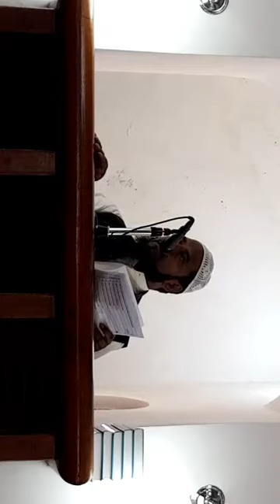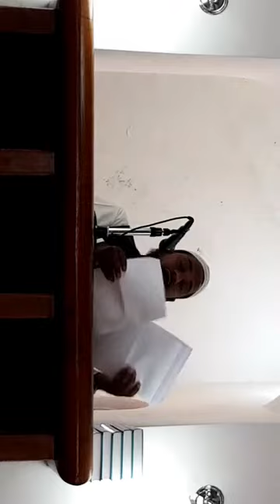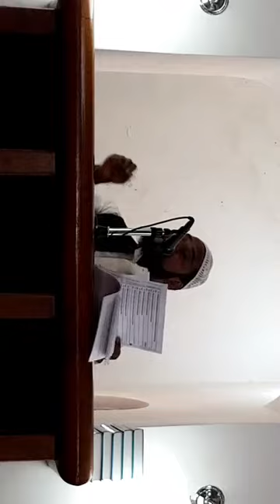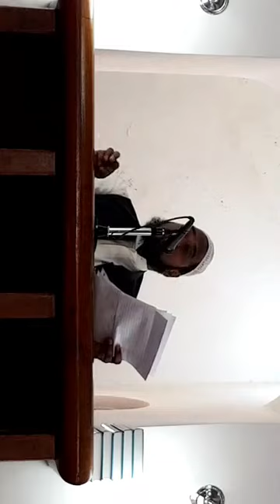సురక్షిత గ్రంథం ఖుర్ఆన్ / The safest book is the Qur'an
అల్లాహ్ తరపు నుంచి అంతిమ దైవప్రవక్త(స.అ) పై అవతరించబడ్డ గ్రంథం పేరు “ఖుర్ఆన్”. ఈ ఖుర్ఆన్ లో 114 “సూరహ్”లు ఉన్నాయి. 6 వేల కన్న ఎక్కువ “ఆయత్”లు ఉన్నాయి. పూర్తి ఖుర్ఆన్ 30 “పారా”లుగా విభజించబడి ఉంటుంది. ప్రతీ “పారా”లో నాలుగు భాగాలు(హిజ్బ్) ఉంటాయి. ప్రతీ సూరహ్ కొన్ని ఆయత్‌లతో కూడి ఉంటుంది. ఖుర్ఆన్ యొక్క 9 వ సూరహ్ అయిన సూరయె “తౌబహ్” తప్ప ప్రతీ సూరహ్ “బిస్మిల్లాహ్”తో మొదలౌతుంది. సూరయె బఖరహ్; సూరహ్ లన్నింటిలో పెద్ద సూరహ్, అందులో 286 ఆయత్లు ఉన్నాయి. ఖురఆన్ యొక్క అతి చిన్న సూరహ్, సూరయె కౌసర్ ఇందులో కేవలం 3 ఆయత్లు ఉన్నాయి.
ఆయత్లు దశల వారిగా అవతరించబడేవి. వాటిని ఒకటి తరువాత ఒకటి లిఖిస్తూ ఉండేవారు. దైవవాణిని లిఖించేవారు “బిస్మిల్లాహ్” రానంత వరకు ఆయత్లను వరుసగ అదే సూరహ్ పేరుతో లిఖించేవారు. ఎక్కువగా ఆయత్ల క్రమం అవతరించబడిన విధంగానే ఉండేది కేవలం కొన్ని సందర్భాలలో తప్ప, అదెప్పుడంటే దైవప్రవక్త[స.అ] దైవవాణి అవతరించబడిన తరువాత ఈ ఆయత్లను ఫలానా సూరహ్ లో ఫలానా ఆయత్ ముందు లేక తరువాత లిఖించమని చెప్పినప్పుడు తప్ప.

ఖుర్ఆన్, దైవప్రవక్త(స.అ) జీవితంలోని చట్టపరమైన, నైతిక, సామాజిక, రాజకీయ, ఆర్థిక, తాత్విక, ఆథ్యాత్మిక మరియు శాస్త్రీయ అనేక విషయాలపై వెలుగునిస్తుంది. అల్లాహ్ ఇలా ఉపదేశించెను:
“మేము నీపై ఈ గ్రంథాన్ని అవతరింపజేశాము. అందులో ప్రతి విషయం విశదీకరించబడింది. విధేయత చూపేవారికి (ముస్లింలకు) అది మార్గదర్శకం, కారుణ్యం, శుభవార్త”[సూరయె నహ్ల్, ఆయత్89]

ఖురాన్ యొక్క లక్షణాలు
ఖుర్ఆన్, దైవప్రవక్త[స.అ] యొక్క ఎప్పటికి మిగిలి ఉండిపోయే అద్భుతం. ఈ గ్రంథం జ్ఞాన సముద్రం. మనిషిని తీర్చిదిద్దే మరియు మానవత్వ శిక్షణా గ్రంథం. కాంతి, వెలుగు మరియు తత్వాజ్ఞానం గల గ్రంథం. సమర్థత, ఆలోచన, ప్రవీణత మరియు దైవ ఎరుక గల గ్రంథం.
ఖుర్ఆన్; విశ్వాసం, మంచి పనులు, జిహాద్ మరియు సమాజ సమానత్వం గల గ్రంథం. శుభవార్తలు, ప్రమాణాలు గల గ్రంథం. చరిత్రను సృషించిన గ్రంథం. రాజకీయం, రాజనీతి మరియు చట్టంగల గ్రంథం. ఎప్పటికి అంతకాని, అన్ని చోట్ల ఉన్న, ప్రతీ విషయం ఉన్న ఒక సంపూర్ణ గ్రంథం. ఈ గ్రంథం ఒక మార్గదర్శి, అల్లాహ్ ఉపదేశాలు, నింగి నుండి అవతరించబడ్డ దైవవాణి.

ఖుర్ఆన్ అవతరణ
ఈ పవిత్ర ఖుర్ఆన్ దశల వారిగా 23 సంవత్సరాలలో వివిధ సంధర్భాలలో అవసరానికి బట్టి అవతరించబడింది. ఇస్లామీయ అహ్కాములు, సిద్ధాంతాలు, విశ్వాసాలు మరియు జ్ఞానం దైవవాణి రూపంలో దైవప్రవక్త[స.అ] పై అవతరింపబడేది, దైవప్రవక్త[స.అ] కూడ ఆ గ్రంథ ఆయత్లను ప్రజలకు చెప్పేవారు. దైవవాణిని లిఖించేవారు దానిని వ్రాసి భద్రపరిచేవారు. దైవవాణిని లిఖించేవారిని “కాతిబె వహీ”(దైవవాణి లేఖి) అనేవారు. వారిలో ముఖ్యమైన వ్యక్తి హజ్రత్ అలీ ఇబ్నె అబీతాలిబ్[అ.స].[2]
అల్లాహ్ ఉపదేశం “మేమే ఈ ఖుర్ఆన్ ను అవతరింపజేశాము. మరి మేమే దీనిని రక్షిస్తాము.[సూరయె హిజ్ర్, ఆయత్9].